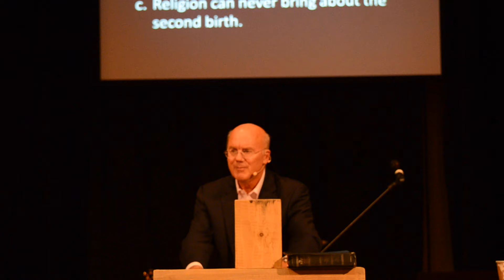The Men's Study, The Book of Romans, Lesson 1, September 8, 2015, Russ Andrews